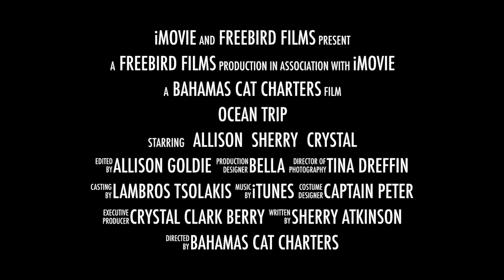Ocean Trip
Ocean Trip is an adventure movie trailer about three women who discover the wild Exumas, Bahamas.